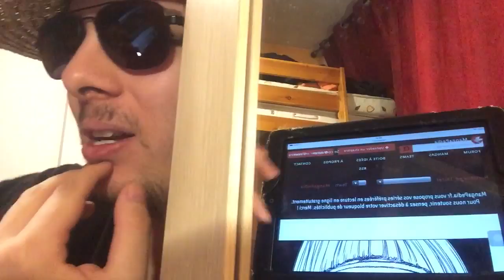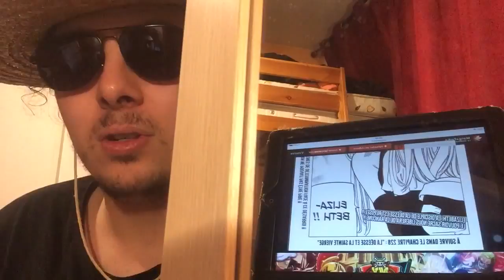REVIEW SEMI LIVE NANATSU NO TAIZAI CHAPITRE 227: PROUVER QU'ILS SONT DIGNE DE LEUR RANG !!!!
Planning des Manga de la semaine:

One piece: jeudi
Hunter X Hunter: jeudi ou vendredi
Dragon ball Super animé: Dimanche
Boruto animé: mercredi
Fairy tail: entre vendredi et lundi
My hero academia manga: entre jeudi et samedi
My hero academia animé: samedi
Magi: toute la semaine à date variable
Kingdom: entre dimanche et mercredi
Shokugeki no soma (food Wars): entre samedi et lundi
The promised neverland: entre lundi et mercredi
Dr stone: entre jeudi et mercredi

Planning des Manga mensuel:

Attaque des Titans: autour du 10 du mois
Dragon ball Super Manga: autour du 15 du mois
Boruto Manga: entre la fin Et le début du mois
One punch man: a période variable mais au moins une fois par mois
Platinum END: autour du 1er du mois

À venir

Game of thrones saison 7: à partir du 16 juillet tout les dimanches soir
One punch man saison 2: à venir
Nanatsu no taizai (seven deadly sins) animé saison 2: à venir
Black clover animé: à venir

Snap: RCDP74
Salut à tous au programme la suite du combat entre nos Taizai et les squelettes alimenter par Méliodas qui va nous permettre d'en voir certains briller mais d'autres inquiéter !